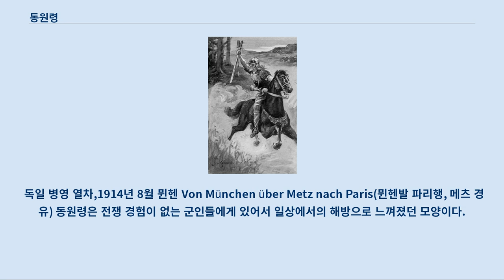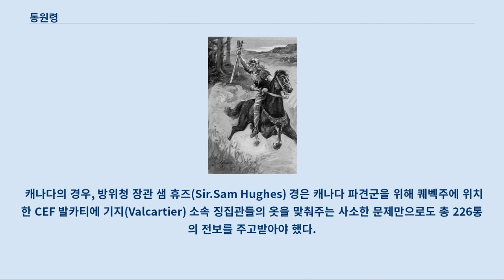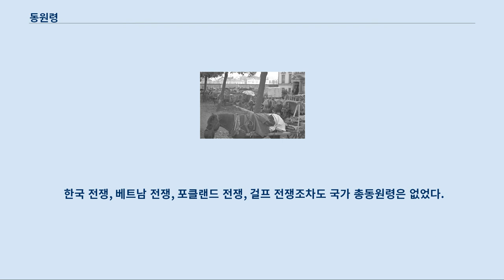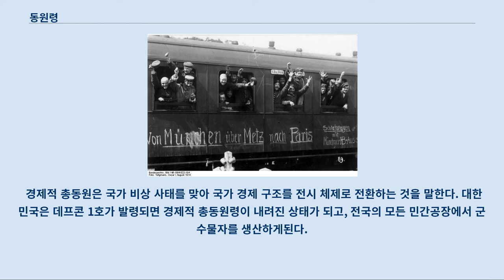동원령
동원은 여기로 연결됩니다.
 다른 뜻에 대해서는 동원 (동음이의) 문서를 참조하십시오. 웨섹스의 애덜레드 왕과 그의 아들 앨프래드가 바이킹이 쳐들어온 것을 알고 마을마다 전령을 보내 동원을 전하고 있는 그림 동원령(動員令, mobilization)은 국가 체제를 전시 동원 체제로 변환하고, 병력과 보급 물자 생산에 국가 총력을 기울이는 것을 말한다.
 프랑스 대혁명 당시 처음 공표된 적은 있었지만, 이 단어가 군사적 용어로 정착되기 시작한 것은 1850년대와 1860년대 러시아 군이 크림 전쟁 등으로 군사 충원을 위해서였던 것으로 알려져 있다.
 동원 이론과 기술은 시대에 따라 조금씩 그 의미를 달리했으며 전쟁의 성격 자체가 동원 실시 이전과 이후가 크게 바뀔만큼 큰 영향을 끼쳤다.
 반댓말은 동원 해제다.
 동원은 많은 수의 징병을 위한 제도적 장치로서, 예비군을 모두 정규군화하고 국내 생산을 모두 군수 물자 생산으로 돌리게 되므로 단기간에 격심한 기술적 사회적 변화가 수반된다.
 총력전 양상을 띄게 된 전쟁에서 동원은 필수불가결한 것이 되었다.
 점차 전화 전신의 발달로 국가 훈령이 단시간 내에 넓은 지역에 확산될 수 있었던 것과 더불어 19세기 철도의 보급으로 대규모 병력이 빠른 시간 내에 전개될 수 있게 된 점, 그리고 징집 제도로 사전에 훈련시켜 놨던 예비 병력을 전시 상황에 바로바로 준비시켜 전쟁에 쓸 수 있게 됐다는 점이 동원을 가능케 했다.
 슐리펜 계획도 청색 점선-프랑스 군의 예상 진로 적색 점선-독일군 벨기에 우회 진격로 1914년 대영 제국은 유럽 열강 중 유일하게 징병제를 실시하지 않은 국가였다.
 오스트리아-헝가리 제국, 이탈리아 왕국, 프랑스 제3공화국, 독일 제2제국과 러시아 제국 등은 의무 징집으로 수백만의 군대를 유지하며 엄청난 비용을 쓰고 있었다.
 각 열강들은 평시에는 전쟁 동원 가능 자원 중 일부만 상비군으로 두고 나머지는 예비군으로 돌려 최소한의 비용으로 주기적인 기초군사훈련만 시켜 언제든 동원할 수 있게 해두었다.
 동원령은 평시에 비용을 아낄 수 있게 해주지만 반대로 수백 만에 달하는 동원 자원들을 컨트롤하려면 상당히 정교한 법적 행정적 준비가 뒷받침되어야 실제 동원 시 혼란 및 실패를 막을 수 있다.
 그래서 대부분 열강들은 전시 비상 계획 등의 매뉴얼을 만들어놓고 차질이 없도록 미리 준비해 두었다.
 국제 관계에 있어서 일방의 총동원 체제는 상대방에 대한 전쟁의사가 있는 것으로 간주되므로 중요한 개전 이유가 된다.
 1914년 시작된 1차 세계 대전의 주요한 원인 중 하나가 각국의 총동원령이기도 했다.
 1차 대전 때 독일 사령부는 프랑스 침공시 러시아를 자극하지 않으려고 동원령을 발동하지 않았다.
 물론 빌헬름 2세가 승인한 슐리펜 계획에는 프·러 양국이 협공할 경우에 대비해 동원령을 발동하는 것도 물론 들어있었지만, 러시아가 도발을 하든말든 실제 침공이 아닌 이상 슐리펜 계획 상으로는 한 번에 하나의 적과 싸우는 것으로 되어있었으므로 동원령은 자제되었다.
 슐리펜 계획에 대해 러시아 제국의 스타브카 계획은 오스트리아 제국이나 독일 제2제국을 주적으로 상정하고, 러시아의 안전을 위협하는 여타 열강들을 대비하도록 상정돼 있었다.
 오스트리아 제국이 선전포고를 해옴에 따라 1914년 6월 28일 니콜라이 2세는 부분 동원령을 실시하려 했다.
 아직 선전포고가 없었던 독일을 자극하지 않으려는 의도였다.
 그러나 그의 조언자들은 부분 동원령이 누가 징집될 것인가의 문제로 오히려 국내 혼란만 가중시킬 것이며, 어차피 오스트리아의 동맹국인 독일과 전쟁은 시간 문제이므로 부분 동원령은 소용없다고 간언했다.
 따라서 차르는 총동원령 쪽으로 마음을 굳혔으나, 그날 밤 그의 사촌인 독일 황제 빌헬름 2세가 급전을 보내 총동원령만은 자제할 것을 당부해왔다.
 러시아 지휘부는 아직...